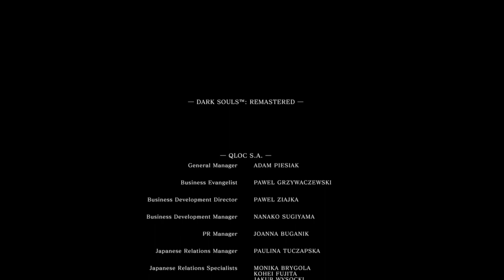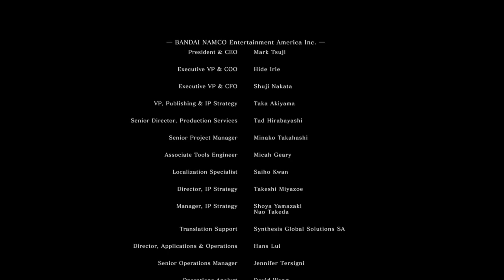Dark souls Remastered: GWYN, LORD OF CINDER (THE FIRE ENDING) | Part 28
No parrying

Despite being partially bequeathed to the Four Kings and Seath the Scaleless, his soul remains "a powerful thing indeed". Around a thousand years prior to the start of the Dark Souls game events, Gwyn sacrificed himself to link the First Flame.

The Fire ending: Triggered by defeating Gwyn, Lord of Cinder and lighting the final bonfire. By choosing this ending you succeed Gwyn as the next - "Great Lord" and accomplish the designs of Kingseeker Frampt. By linking the fire, The Chosen Undead embraces self-sacrifice, thus revitalizing the land and banishing The Curse of The Undead.

I will be back to this game to do the other ending , Either I start a ng+ or just do the final boss.